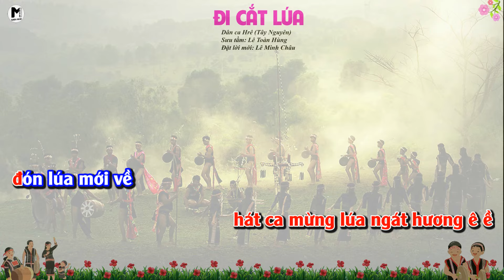CHỦ ĐỀ 4: ĐI CẮT LÚA (KARAOKE) - ÂM NHẠC LỚP 6 - CHÂN TRỜI SÁNG TẠO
►BÀI HÁT: ĐI CẮT LÚA
►Dân ca Hrê (Tây Nguyên)
►Sưu tầm: Lê Toàn Hùng
►Đặt lời mới: Lê Minh Châu
Đàn em vui hát ca hòa với tiếng chiêng vang lừng
đón lúa mới về ấm no khắp buôn làng mình (ê).
Từng đàn em vui hát ca mừng lúa ngát hương ê ề
đón lúa mới về sướng vui khắp buôn làng mình (ê).

► Video có sử dụng bản beat của NXBGD Việt Nam